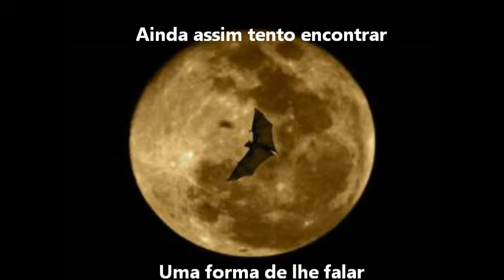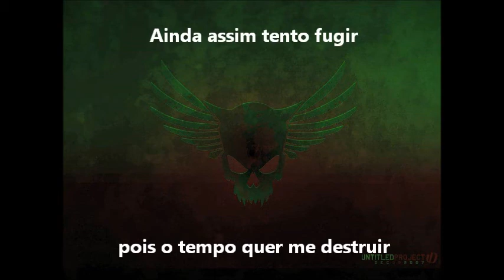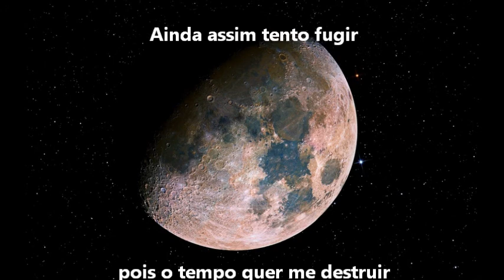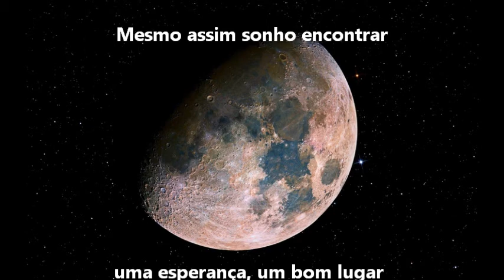Pra vc e para mim - Upanixade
Musica reirada do Album da banda UPANIXADE, composição do Cleber , produção de Rafael ( Menduyn ), Merlim Thyvamp nos vocais.